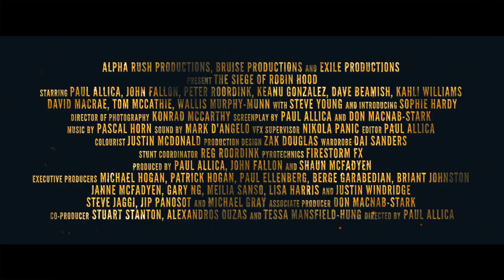The Siege of Robin Hood (2022) - Official Trailer #2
In a time of chaos and tyranny, the once great nation of England teeters perilously on the brink of mass revolution. After the merciless Sheriff of Nottingham orders a brutal attack on his family, a young man named Robin swears bloody revenge on the men responsible, vowing to restore freedom to those trapped under the realm’s oppressive rule. Advised and mentored by the reclusive magician Merlin, Robin and his right-hand man Lancelot recruit a deadly team of exiled fighters and skilled mavericks to rally the villagers for an explosive all-out assault on the Crown’s castle.